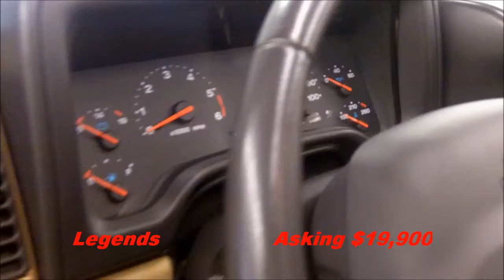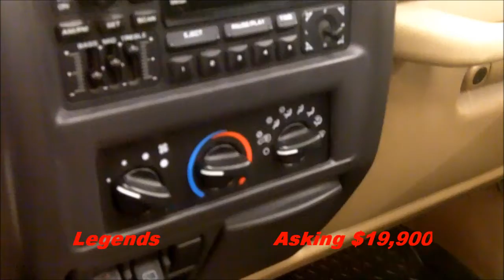2001 Jeep Wrangler Sahara - Hanksters